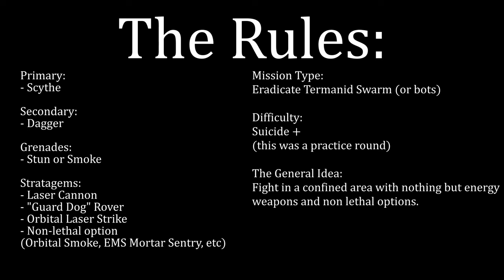Helldivers 2: "Laser Tag" - Loadout Challenge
Loadout Challenge:  "Laser Tag"
Decades ago, in a time much brighter than today (mainly because of the neon), us teens would gather and play laser tag in warehouses full of smoke, mirrors, lots of makeshift walls and of course, black lights.  Today's loadout challenge is similar though instead of me being shot at and knocked out of the game by my peers, I'll be running around trying to avoid friendly lasers while killing termanids.

The idea is to fight in a confined area "shoulder to shoulder" with other divers and eardicating the termanid swarm using nothing but beam weapons.  This would mean you bring a Scythe, Dagger and smoke or stun grenades in your loadout with an Orbital Laser, Laser Cannon and of course the "Guard Dog" Rover as stratagems.  The fourth stratagem is personal choice but has to be a non lethal one such as the Shield Generator, Orbital Smoke, EMS Mortar Sentry etc.  We played this on 5/9 however I believe this should be played(and I will be again) at a 7/9 plus difficulty to get more heavies running around and those lasers overheating more.

Already have more of these "Loadout Challenges" in mind and whenever the mood strikes and we have the bodies I'll probably get those going.  For now I want to suit up and get into a harder difficulty for next time.

Please note:
Roshamjoe Gaming is not meta, S tier or elite gaming as is made abundantly clear in the videos.  All actions taken by Roshamjoe and/or his fellow squad mates are done in furtherance of Super Earth and they are simply doing their part for managed democracy.